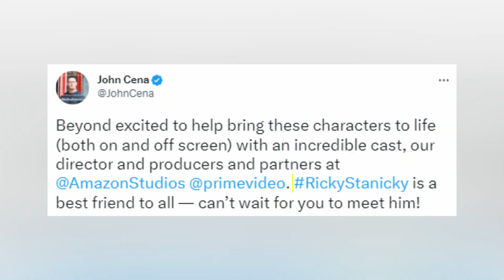John Cena SPOTTED In Mini Skirt, Tights And High Heels On A Movie Set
Today We Have WWE Star John Cena Rocking A Mini Skirt With Tights And High Heels On A Movie Set.